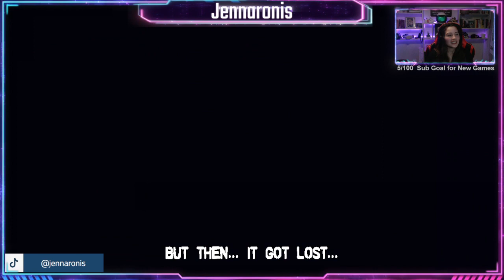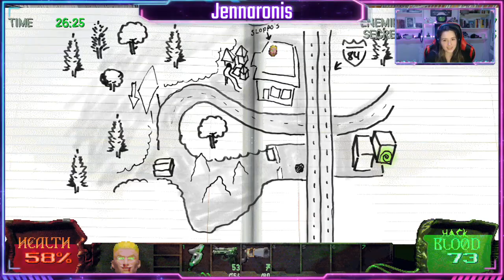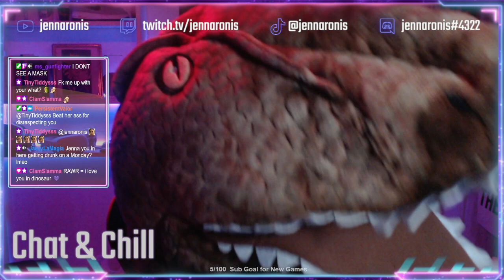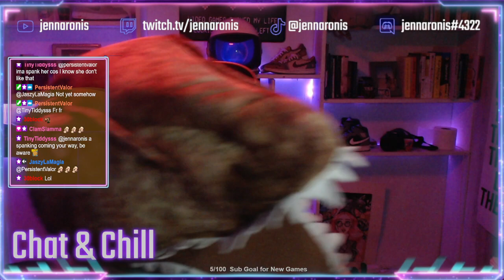Slayers X to Being a DJ